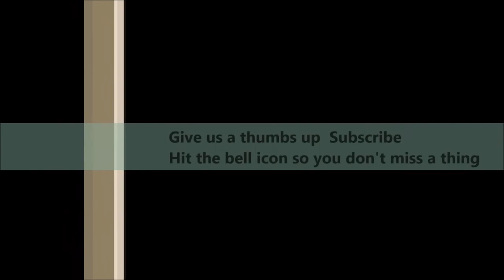June round up 2020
June round up 2020. A bit of a waffle, a few shout outs, what we done this mouth and what we we are going to do next mouth.